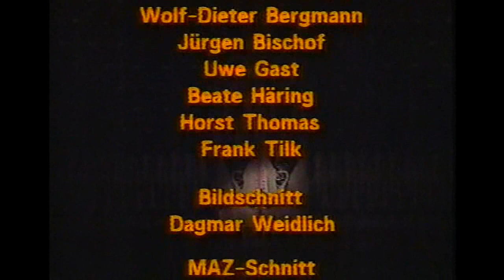HALLO BERLIN 1990 TdW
"HALLO BERLIN"
musikalische Revue 1990
Theater des Westens Berlin
Angelika Milster - Helmut Baumann, Cusch Jung, Pascal Camele,
Monica Solem, Anastasia Bain, Dion F.Davis.
Ensemble des TdW
Regie & Choreographie - Jürg Burth